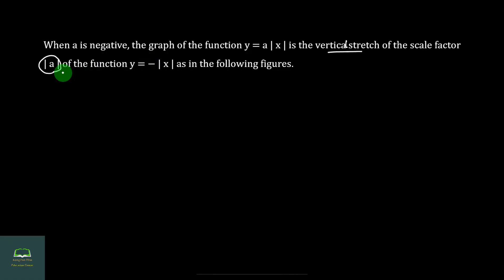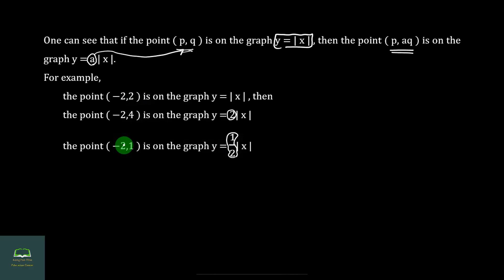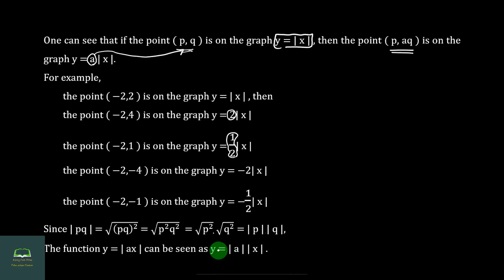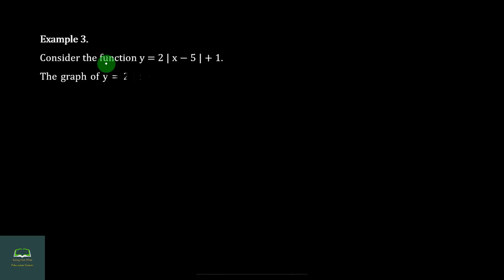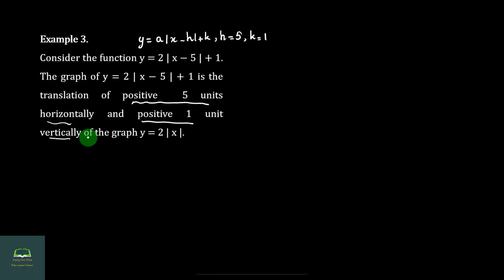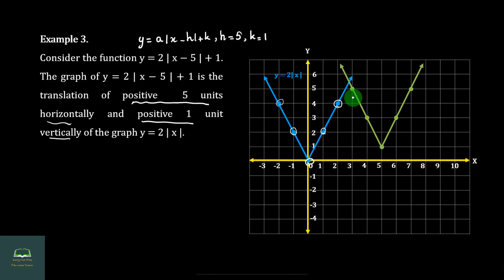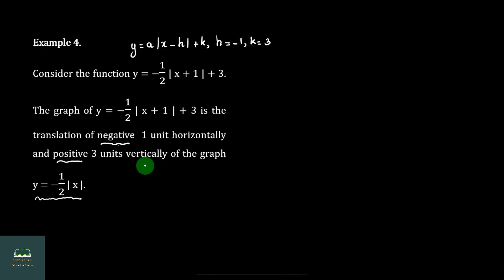Grade 10, Maths, Chapter 6, Part 3